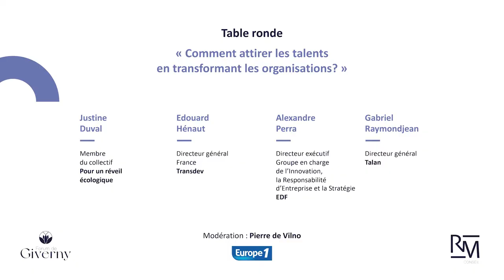Comment attirer les talents en transformant les organisations ?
Table ronde : Comment attirer les talents en transformant les organisations ?

Intervenant·e·s :
- Justine Duval, membre du collectif Pour un réveil écologique
- Edouard Hénaut, directeur général France de Transdev
- Alexandre Perra, Directeur exécutif Groupe en charge de l’Innovation, la
Responsabilité d’Entreprise et la Stratégie d’EDF
- Gabriel Raymondjean, directeur général de Talan

Le 4ème ForumGiverny, c'était
450 participants
7 ministres
40 intervenants
60 partenaires